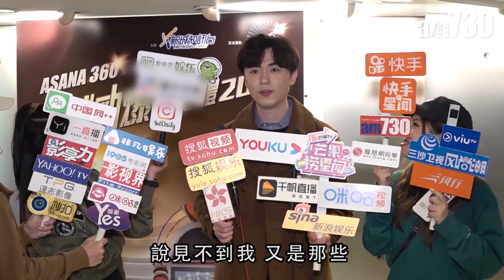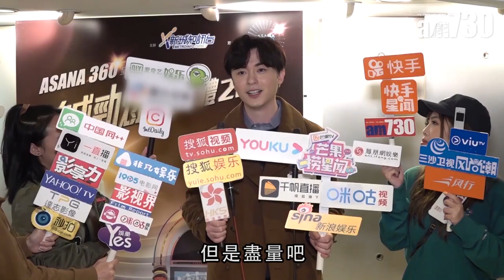【娛樂】周柏豪 : 積極學習湊囡囡 2019-12-29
《新城勁爆頒獎禮2019》共頒發54個獎項，洪卓立憑《數寄屋橋次郎》獲頒勁爆歌曲，今年主力拍戲的洪卓立，自言不夠信心攞獎。「遲啲又要開戲。不過2020年我會放多啲時間音樂上，仲會有新作推出。」

bmgproductionmusic